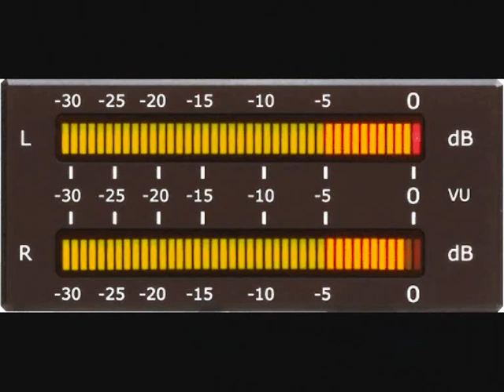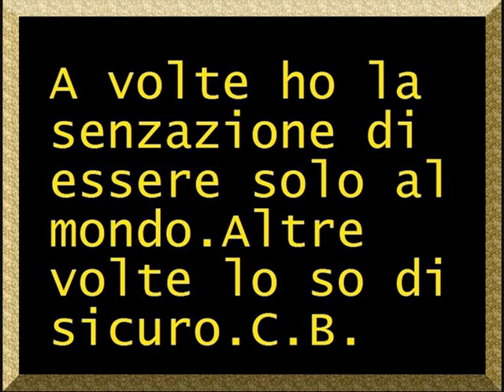Vasco Rossi Vivere